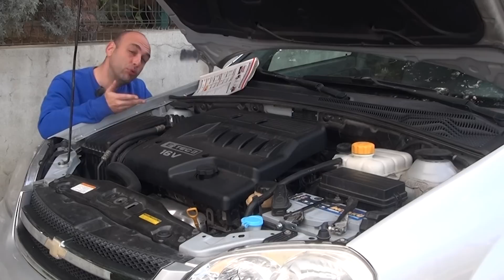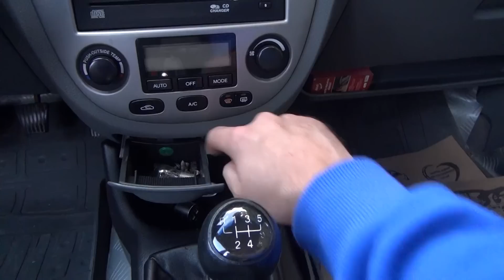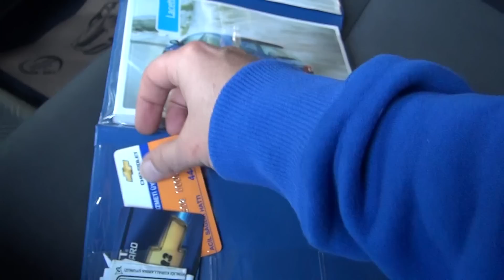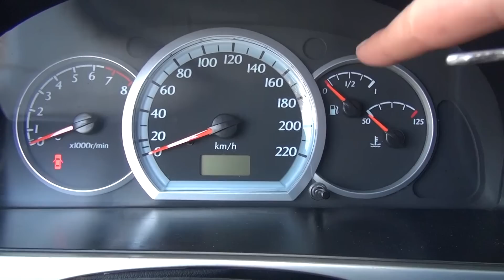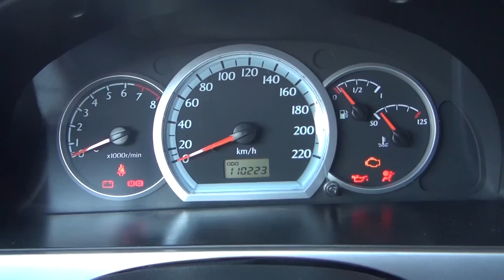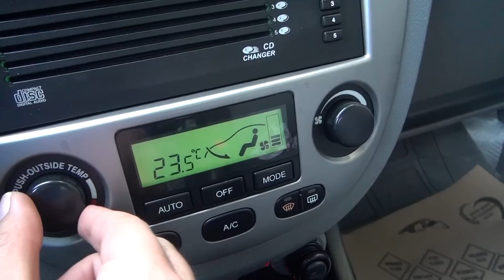Chevrolet Lacetti SW 1.6 CDX (2006) stationlarısevin boşuna demiyoruz! Youtube'taki tek incelemesi!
General Motors'un Güney Kore'deki Daewoo operasyonu, İtalyan Pininfarina tasarımıyla çok dengeli bir station çıkarmış. Türkiye'de pek bilinmese de dünya genelinde orta karar bir otomobil olarak tam bir başarı hikayesi olan Chevrolet/Daewoo Nubira/Lacetti bol donanımı uygun fiyata almak isteyenler için harika bir seçenek. Yol tutuşu dinamik değil ama konfor desen var, rahatlık desen var, bardaklık desen var, LPG uyumu desen, hayli hayli var!

Prodüksiyon: Birkan Demir Çalışkan, Mete Nefi Dedebaş, Metehan Akbal.

00:00 Giriş
01:07 Tarihçesi
05:18 Arka tasarım
07:24 Bagaj
10:28 Boyutlar
12:20 Fiyatı ucuz muydu?
12:50 Tasarım detayları
14:40 Arka kapılar
15:30 Motor ve yakıt tüketimi
18:22 Ön tasarım
19:50 Arkada iç mekan
22:40 Kokpit
27:00 Önde iç mekan
30:50 Sürüş izlenimi
40:50 Yol tutuş
41:50 Rakipler ve sonuç

İyi seyirler!